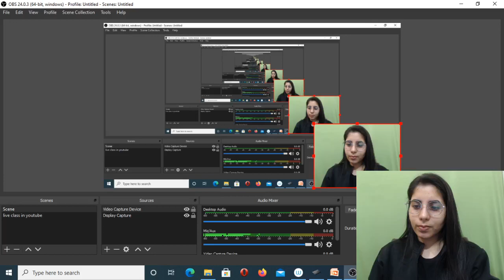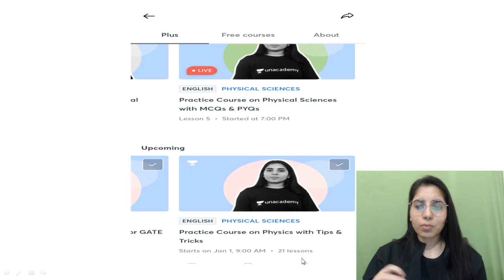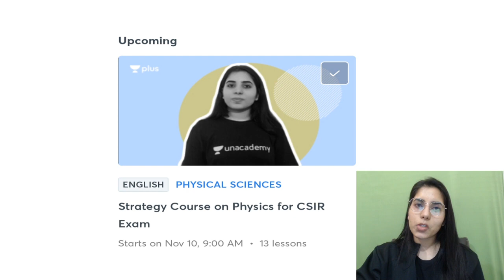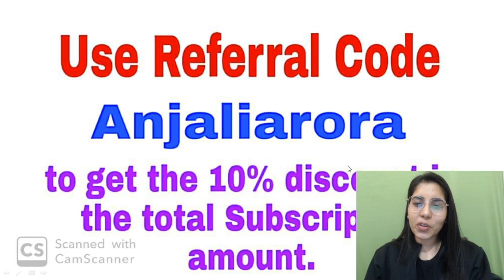New Courses For CSIR NET & GATE PHYSICS EXAMS